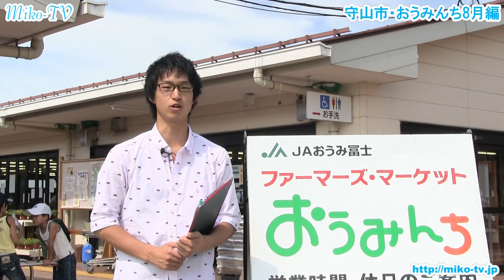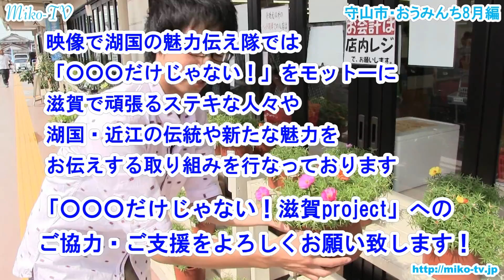Miko-TV 守山市・JAおうみ冨士おうみんち8月編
映像で湖国の魅力伝え隊Miko-TV今回は・・・
守山市にありますJAおうみ冨士ファーマーズマーケットおうみんちから
この夏おすすめのお野菜情報をお届け！おうみんちでしか食べれない特製ジェラートも登場！
更に！大人気の惣菜バイキング（80分1260円）にも夏野菜の数々が登場しています！
ナビゲーターの本郷君のワンポイントアドバイスつきのおすすめのお野菜コーナーもあります。

【撮影協力】
・JAおうみ冨士
　ファーマーズマーケットおうみんち
　滋賀県守山市洲本町2785番地
・OKIDOKI守山店
　滋賀県守山市守山6-9-83-4
　営業時間：午前11時～20時
　定休日：無し

【提供】
・安土楽市楽座館
・鉄人工房ＭＡＴＳＵＹＡ

【制作著作】
・映像で湖国の魅力伝え隊Miko-TV
　※現在出演者・スタッフ・応援スポンサー募集中！